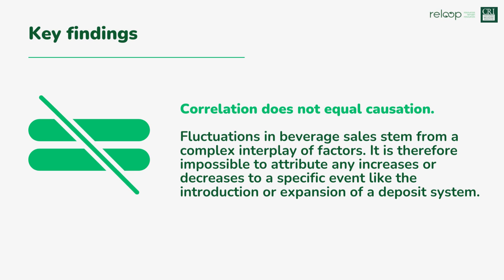The Impact of Deposit Return Systems on Beverage Sales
New report from Reloop and CRI which considers the real impact of Deposit Return Systems on Beverage Sales.